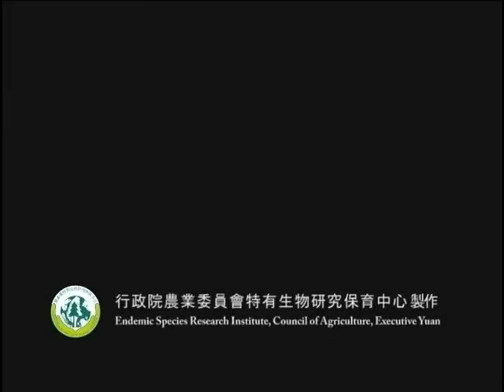2008鳥類影片合輯 - 酒紅朱雀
酒紅朱雀雄鳥與雌鳥開始築巢，孕育了兩隻雛鳥。牠們在香柏樹上築巢，接著我們可以看見兩隻小寶寶孵化了。在鳥類中，如果雌雄羽色差異不大，餵食幼鳥的工作通常由雙方共同承擔，否則便是由羽色較為樸素的一方來負責。然而酒紅朱雀爸爸儘管一身亮麗的羽毛，仍舊盡責的幫忙育幼，這可是鳥類世界中相當少見的。